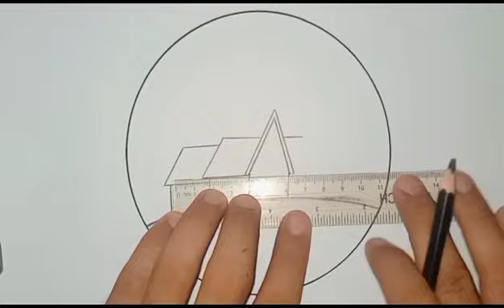beautiful house in circle drawing😱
drawing
easy drawing
circle drawing
Circle Art
moonlight drawing
Moonlight drawing easy
kids drawing
scenery drawing
pencil drawing
drawing
girl drawing
pencil drawings
sketch drawing
easy pencil drawings
drawing sketch
drawing tutorial
easy drawing
face drawing
pencil sketch
pencil sketching
drawing academy
scenery drawing
pencil circle
pencil circle artw
pencil art
pencil drawing
corona drawing
barbie drawing
Art & craft 2m